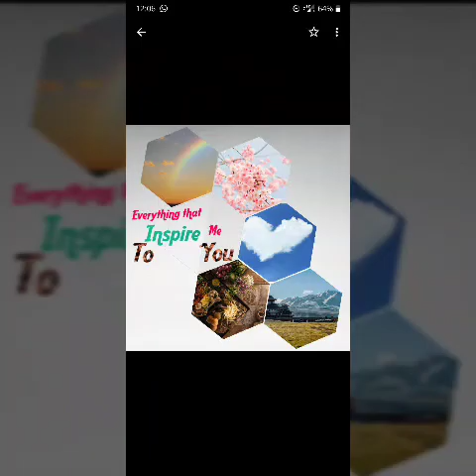Chanadal fry || Fried Bengalgram || Evening easy and Crunchy snack recipe chandal fry